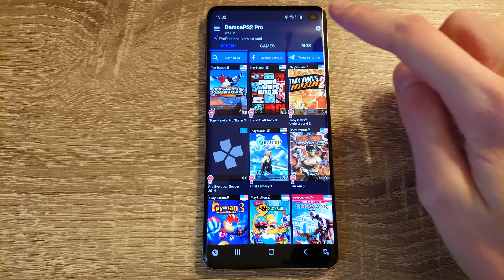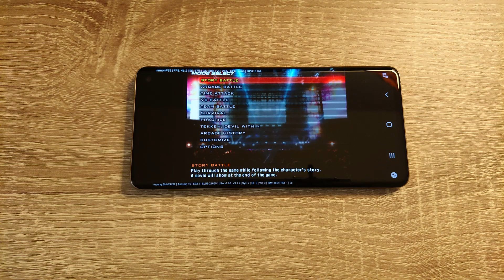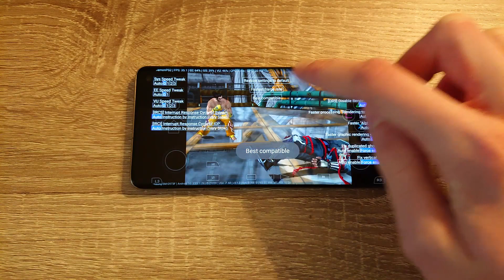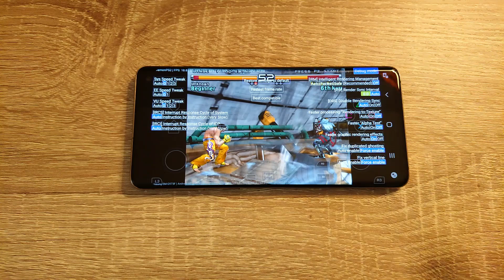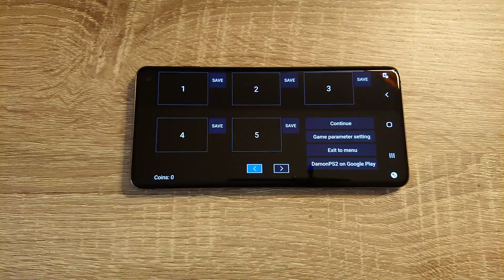Samsung Galaxy S10 (Exynos) - Tekken 5 - DamonPS2 v3.1.2 - Test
Tekken 5 (PS2) test on Samsung Galaxy S10 (Exynos 9820) with Official Android 10. To open this game I used DamonPS2 v3.1.2 Emulator.